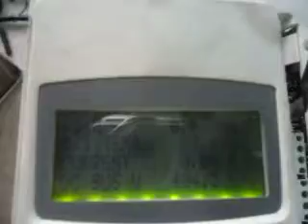ABB ACS800 (22KW) Ac drive test video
ABB Ac drive ACS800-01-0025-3+D150 repaired and being tested on our test bench her at STAR AUTOMATIONS.

Star Automations specializes in Repair, Rework, Test and Inspection of electronic circuit boards and assemblies With Automatic Test Equipment and complete Lab facility... We can able all OEM, Non-Warranty, Upgrades and Obsolete repairs, for a wide range of items.

Are AC, DC & Brushless Servo Motors Cost Effective To Repair?

We also have Servo Motors for Sale and/or Exchange!

Save Time & Money with Expert Servo Motor Repairs Most repairs are back in your hands in 7-15 days, with our Priority Repair Service shipping in just 1-3 days We Guarantee Our Repairs with a Full One-Year warranty.

We have dedicated Servo Motor Repair facility. We have expertise to repair all types and makes of servo motors including DC and AC servo motors, spindle and stepper motors.